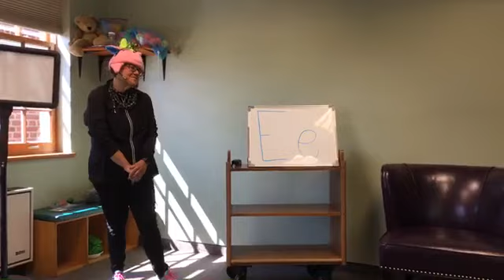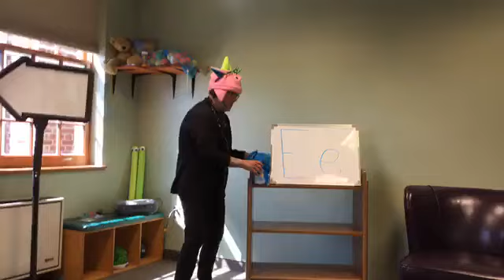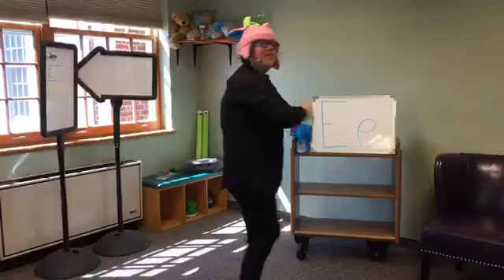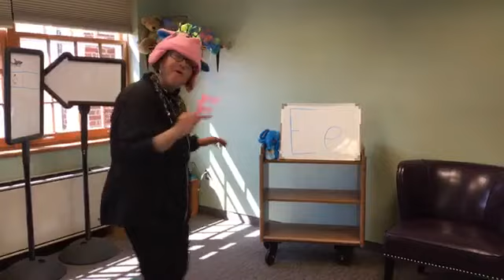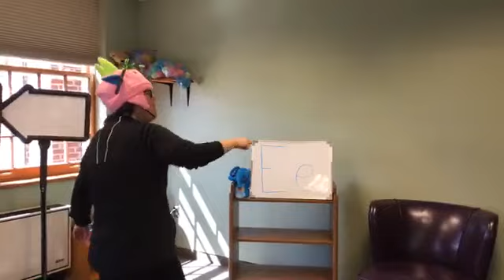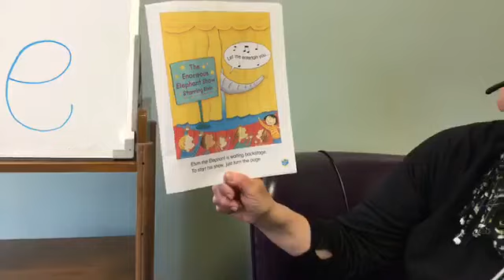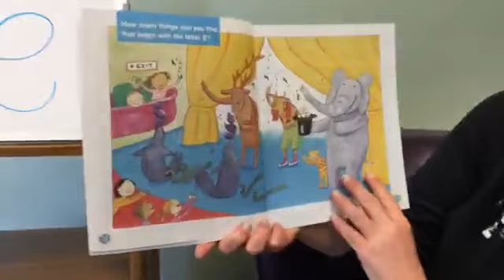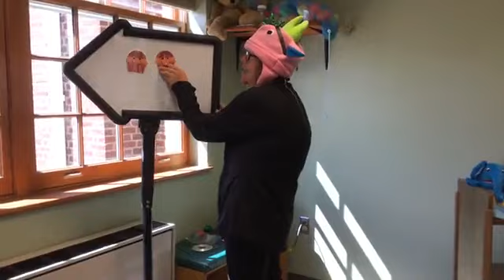Mother Goose 8